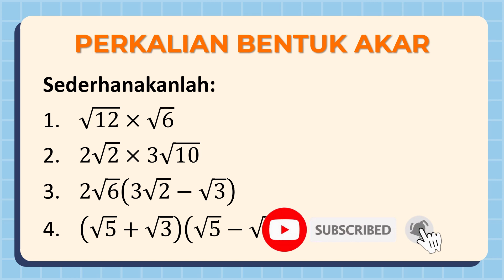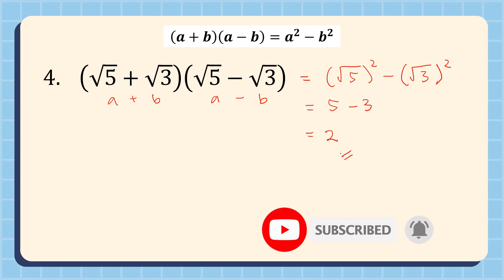CARA MENGHITUNG PERKALIAN BENTUK AKAR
Video ini membahas cara mudah menghitung perkalian bentuk akar. Perkalian bentuk akar merupakan salah satu materi prasyarat dari merasionalkan bentuk akar.
Bentuk akar adalah sebuah bilangan yang dapat menyatakan sebuah bilangan berpangkat.
Cara perkalian bentuk akar dengan bentuk akar adalah kalikan koefisiennya, kemudian kalikan angka-angka di dalam akar. Selanjutnya sederhanakan hasilnya.
Salah satu cara menyederhanakan bentuk akar adalah menggunakan faktor-faktor dari bilangan di dalam akar di mana salah satu faktornya merupakan bilangan kuadrat.